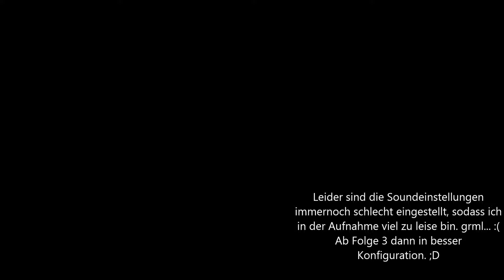Let's Play Breath of Fire IV #02: Schiffsteile & Joh Boss